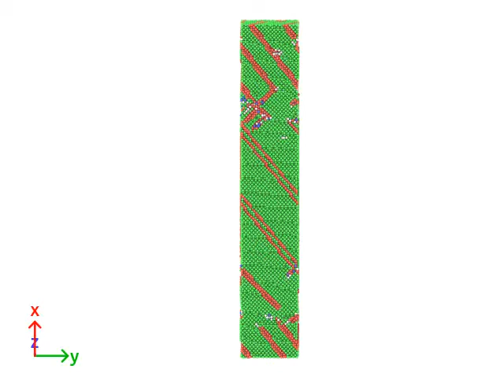Tensile Deformation of Copper Molecular Dynamics Simulation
Tensile Deformation of Copper in 300K under constant Uniaxial Tension of 10e9/s